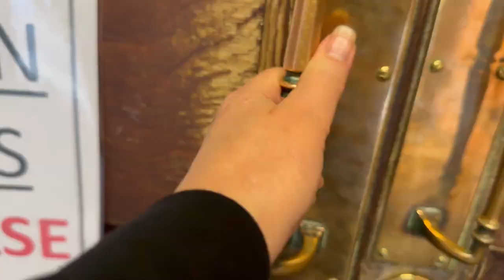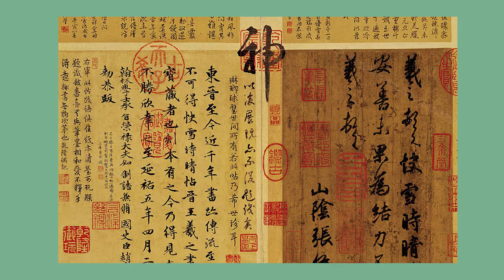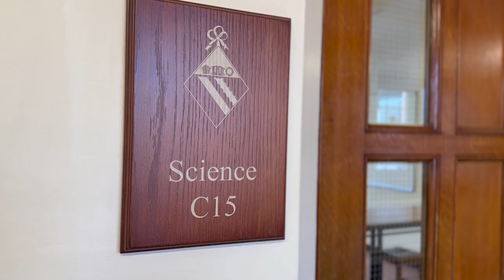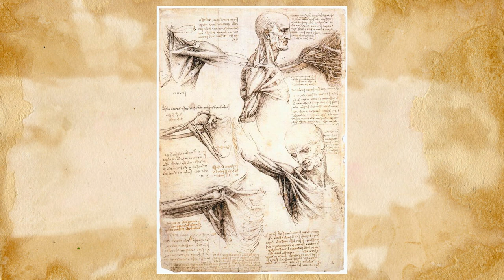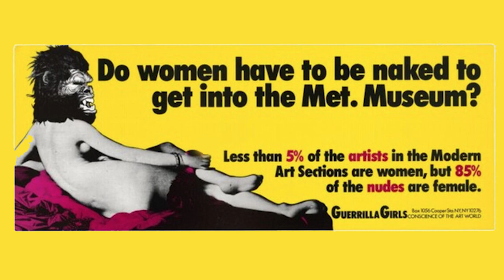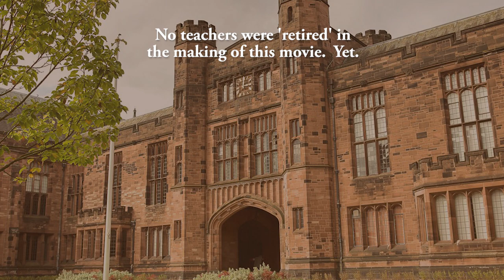Why Art is the Most Important Subject on the Curriculum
This video is made for the students at Bolton School.